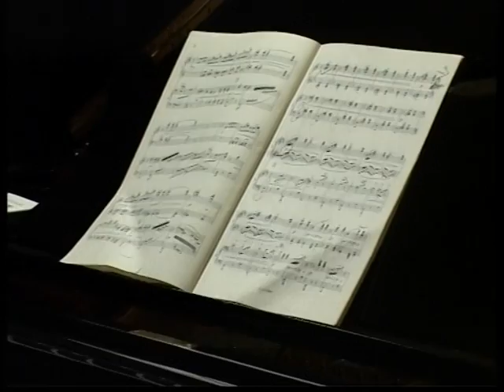Maurice Ravel La Valse - per 2 pianoforti - A Lucchesini / P De Maria - ANGERA - Rocca Borromeo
SULLE NOTE DEI RICORDI - OMAGGIO A  DINO CIANI   4° edizione
ANGERA - ROCCA BORROMEO
Maurice Ravel - La Valse per 2 pianoforti
Duo pianistico Andrea Lucchesini  /  Pietro De Maria
LIVE 2005
Andrea Lucchesini
vincitore 4° ediz. "PREMIO DINO CIANI" Teatro alla Scala - anno 1983
Pietro De Maria
vincitore 6° ediz. "PREMIO DINO CIANI" Teatro alla Scala - anno 1990